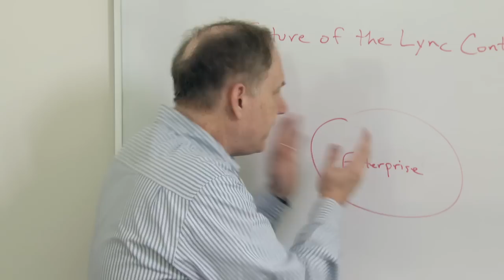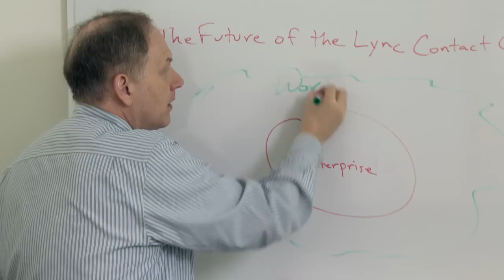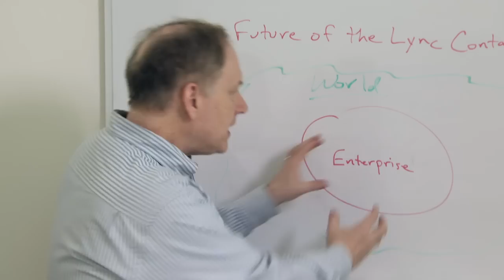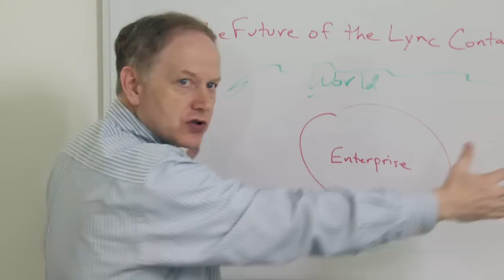Where to next for Microsoft Lync in The Contact Center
Catch a glimpse of what the contact center of the future will look like in a Microsoft Lync environment.